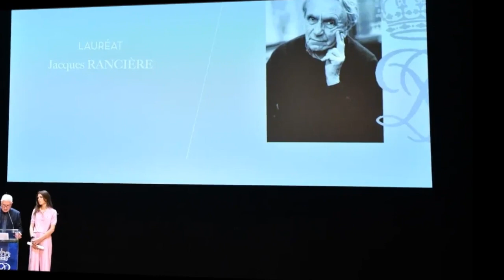Caroline de Monaco et sa fille Charlotte très élégantes lors d’une sortie prestigieuse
Caroline de Monaco et sa fille Charlotte très élégantes lors d’une sortie prestigieuse. Ce mardi 10 octobre, l’ainée des Grimaldi à savoir la princesse Caroline de Monaco était de sortie avec sa fille Charlotte Casiraghi.

La sœur du prince Albert de Monaco et belle-sœur de la princesse Charlène de Monaco était présente à l’Opéra Garnier de Monte-Carlo avec sa fille Charlotte pour y remettre les Prix de la Fondation Prince Pierre de Monaco.